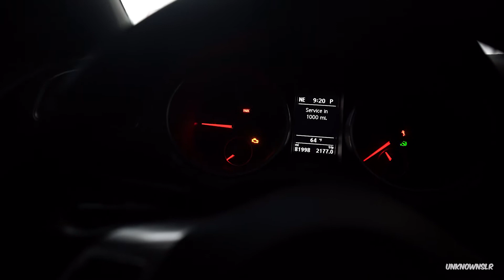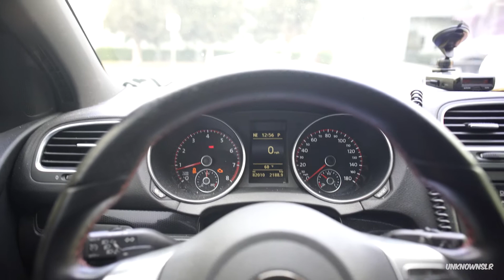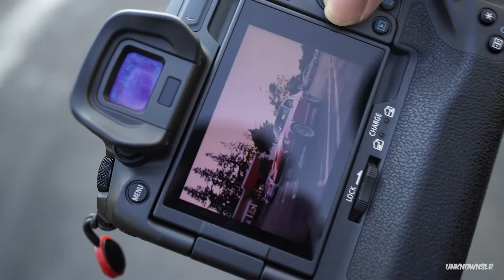Unknown Vlog 003 - 600+ WHP SUPRA SPINS OUT!?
The third vlog of the series. In this video, we hang out with the two legendary Supras from San Jose while they go through the uneven pavement of San Francisco. The next day we take a look on my day to day basis of what I usually do on my days off.